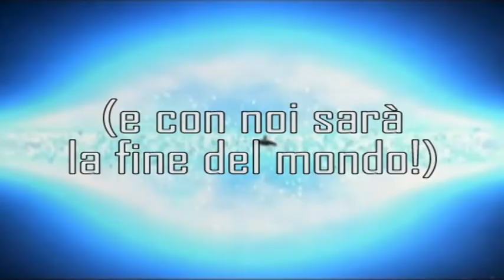Festa Giovanissimi 2012 - promo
Video promo della prossima festa giovanissimi dell'Azione cattolica di Padova, il 24 novembre 2012